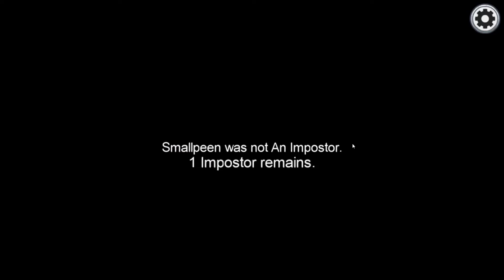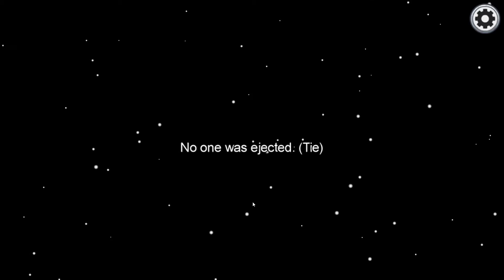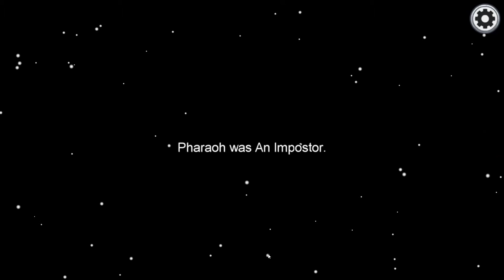AMONG US - EPISODE ONE (WE HAVE TRUST ISSUES)